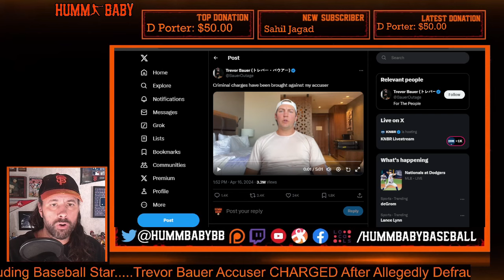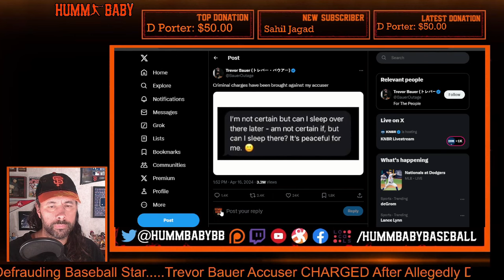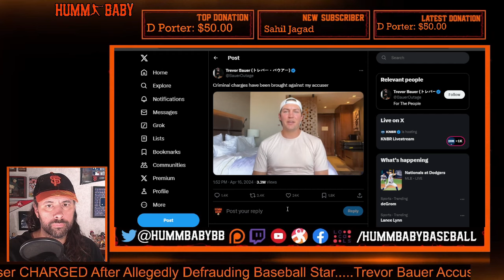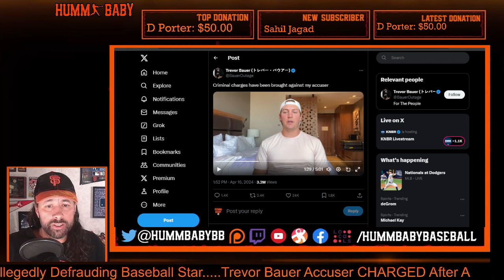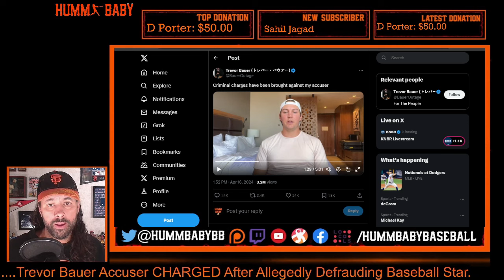TREVOR BAUER'S Accuser INDICTED For FRAUD - More Evidence of Innoence.. BUT Should a Team Sign Him??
Baseball pitcher Trevor Bauer never was arrested or charged with a crime after being accused of sexual assault by multiple women. But now a crime has been charged in one of his cases — against one of his accusers for allegedly defrauding Bauer.

The woman, Darcy Adanna Esemonu, previously filed a civil lawsuit against Bauer that said he assaulted and choked her in Scottsdale, Arizona, in late 2020. Bauer denied it and countersued her in April 2023, accusing her of fraud, extortion and fabricating a pregnancy.

A grand jury in Maricopa County, Arizona, then returned an indictment against Esemonu in March that charged her with committing felony fraud against Bauer and another man. In Bauer’s case, one of his representatives said the charge relates to making false representations that she was pregnant and costs she claimed were related to prenatal care and an abortion that didn’t happen.